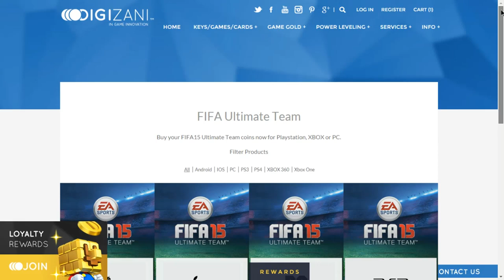PES2016 | FRANCE FACES - CARAS DE FRANCIA